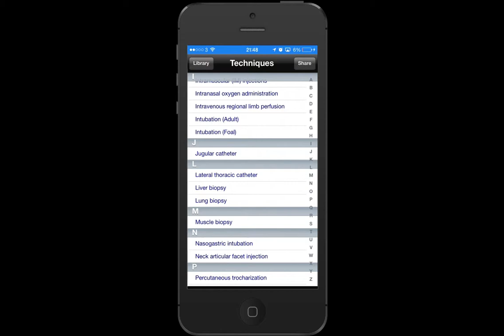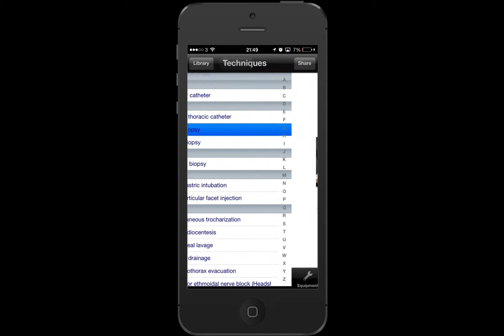Equine Techniques App: Vet iPhone iPad App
A short video demonstrating the App, Equine Techniques for Veterinarians running on an iPhone 5. This is an aide memoir for vets on 54 commonly used medical techniques in the horse, illustrating with high quality photos and videos. It is an essential App for all vets in practice.
The App has been bought for their members by the British Equine Veterinary Association (BEVA) and Equine Veterinarians Australia (EVA). It is available from the App store for iPhone, iPad and iPod Touch.